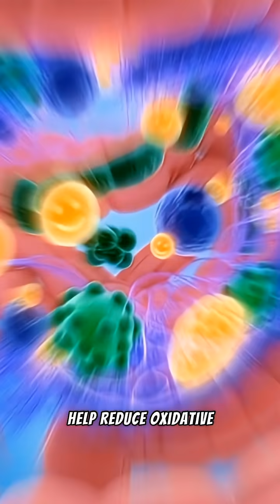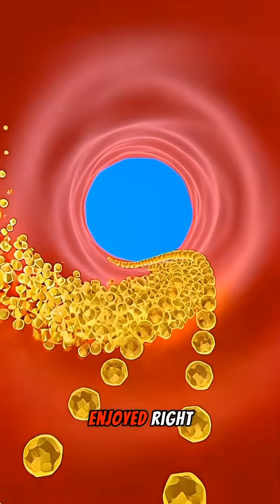The Incredible Journey of a Blueberry: A Nutrient's-Eye View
⌚ CHAPTERS:
0:00 - The Blueberry Enters
0:05 - Stomach Breakdown
0:12 - Microscopic Absorption
0:22 - The Antioxidant Wave
0:30 - Supercharging Your Brain
0:37 - Feeding Your Muscles
0:45 - Gut Microbiome Feast
0:53 - The Fine Print (Side Effects)
0:57 - The Full-Body Glow

Ever wondered what that handful of blueberries is actually doing for you? In this video, we use hyper-realistic 3D medical animation to take you on a surreal, nutrient's-eye journey through the human body. Witness the exact moment anthocyanins (the powerful blue antioxidants) are absorbed into your bloodstream, see how they protect your cells, fuel your brain, and even feed your gut bacteria.

We visualize not just the incredible benefits—like enhanced cognitive function, muscle recovery, and microbiome health—but also the potential side effects of overconsumption, like stomach irritation or a sugar crash. It's a complete, scientifically-informed look at one of nature's most potent superfoods, all visualized in stunning cinematic detail.

Key Visualizations You'll See:

· 🧠 Brain Spark: Synapses firing with blueberry-powered energy.
· 💪 Muscle Infusion: Nutrients repairing muscle fibers at a cellular level.
· 🦠 Microbiome Dance: Probiotic bacteria thriving on blueberry fiber.
· 🛡️ Antioxidant Shield: A wave of blue light neutralizing free radicals.
· ⚠️ Side Effects: Visualizations of gastric discomfort and blood sugar dynamics.